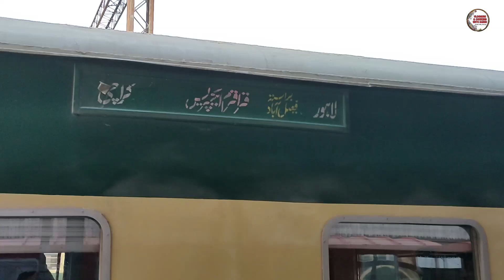KARAKORAM EXPRESS RACK VIEW WITH NEW FARES 2024 I 41 UP & 42 DN KARAKORAM EXPRESS TRAIN I LHR TO KHI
KARAKORAM EXPRESS RACK VIEW WITH NEW FARES 2024 I 41 UP & 42 DN KARAKORAM EXPRESS TRAIN I LHR TO KHI TRAIN TRAVEL I BEST TRAIN FROM KARAHI TO LAHORE I KARAKORAM EXPRESS TRAIN REVIEW I VLOGGING WITH SAEED